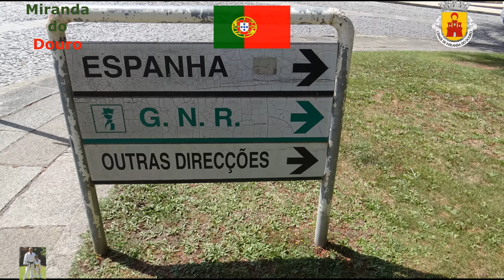Portugal: Miranda do Douro 4 de 5.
Miranda está situada en la margen portuguesa del río Duero y desde España se accede a ella cruzando por el paso fronterizo que se abre sobre la presa de Miranda, una de las presas que cortan el río a lo largo de la frontera hispano-portuguesa.
El paisaje característico de su emplazamiento está formado por altas paredes de granito que encajonan el curso del agua en su tramo internacional.

En la antigüedad perteneció al convento de Astorga, en León, del que quedó influida cultural y lingüísticamente.
En Miranda se habla junto al portugués el idioma mirandés, que es un habla derivada del dominio lingüístico asturleonés y que tiene carácter oficial.
Es habitual la rotulación bilingüe en las poblaciones cercanas a Miranda: Sendim, Duas Igrejas o Aldeia Nova.

Hasta la desaparición de fronteras en la Unión Europea, Miranda de Duero era visitada en busca de productos textiles, café y productos artesanales de bronce, entre otros.

Miranda est située sur la rive portugaise du fleuve Duero et est accessible depuis l'Espagne en traversant le poste frontière qui s'ouvre sur le barrage de Miranda, l'un des barrages qui coupent la rivière le long de la frontière hispano-portugaise.
Le paysage caractéristique de son emplacement est formé par de hauts murs de granit qui entourent le cours de l'eau dans sa section internationale.

Dans les temps anciens, il appartenait au couvent d'Astorga, à León, dont il a été influencé culturellement et linguistiquement.
A Miranda, la langue Mirandés est parlée aux côtés du portugais, qui est une langue issue du domaine linguistique asturléonien et qui a un caractère officiel.
Les panneaux bilingues sont courants dans les villes proches de Miranda: Sendim, Duas Igrejas ou Aldeia Nova.

Jusqu'à la disparition des frontières dans l'Union européenne, Miranda de Duero a été visitée à la recherche de produits textiles, café et bronze artisanal, entre autres.

Miranda si trova sulla sponda portoghese del fiume Duero ed è accessibile dalla Spagna attraversando il valico di frontiera che si apre sulla diga di Miranda, una delle dighe che tagliano il fiume lungo il confine ispano-portoghese.
Il paesaggio caratteristico della sua ubicazione è formato da alte pareti granitiche che racchiudono il corso dell'acqua nel suo tratto internazionale.

Anticamente apparteneva al convento di Astorga, a León, da cui è stato influenzato culturalmente e linguisticamente.
In Miranda, la lingua Mirandés è parlata insieme al portoghese, che è una lingua derivata dal dominio linguistico asturleoniano e che ha un carattere ufficiale.
I cartelli bilingue sono comuni nelle città vicino a Miranda: Sendim, Duas Igrejas o Aldeia Nova.

Fino alla scomparsa dei confini nell'Unione europea, Miranda de Duero è stata visitata alla ricerca di prodotti tessili, caffè e artigianato in bronzo, tra gli altri.

Miranda está situada na margem portuguesa do rio Douro e é acedida desde Espanha através da passagem de fronteira que se abre sobre a barragem de Miranda, uma das barragens que cortam o rio ao longo da fronteira hispano-portuguesa.
A paisagem característica da sua localização é formada por altos muros de granito que encerram o curso da água em seu trecho internacional.

Na antiguidade pertenceu ao convento Astorga, em León, do qual foi influenciada cultural e linguisticamente.
Em Miranda, a língua mirandés é falada a par do português, que é uma língua derivada do domínio linguístico asturleoniano e que tem um carácter oficial.
Sinais bilingues são comuns nas localidades perto de Miranda: Sendim, Duas Igrejas ou Aldeia Nova.

Até o desaparecimento das fronteiras da União Européia, Miranda de Duero era visitada em busca de produtos têxteis, café e artesanato em bronze, entre outros.

Miranda is located on the Portuguese bank of the Douro River and is accessed from Spain by crossing the border crossing that opens over the Miranda dam, one of the dams that cut the river along the Spanish-Portuguese border.
The characteristic landscape of its location is formed by high granite walls that enclose the course of the water in its international section.

In ancient times it belonged to the Astorga convent, in León, from which it was influenced culturally and linguistically.
In Miranda, the Mirandés language is spoken together with Portuguese, which is a language derived from the Asturleonian linguistic domain and which is official.
Bilingual signs are common in towns near Miranda: Sendim, Duas Igrejas or Aldeia Nova.

Until the disappearance of borders in the European Union, Miranda de Duero was visited in search of textile products, coffee and bronze handicrafts, among others.